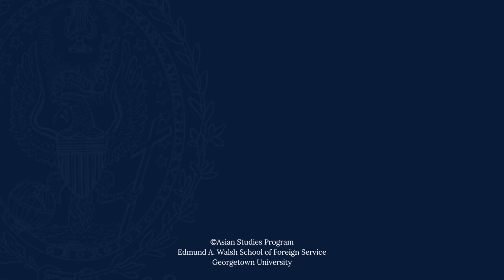U.S.-Taiwan Relations After the U S Election | Sean King